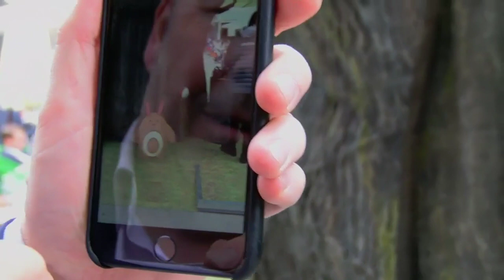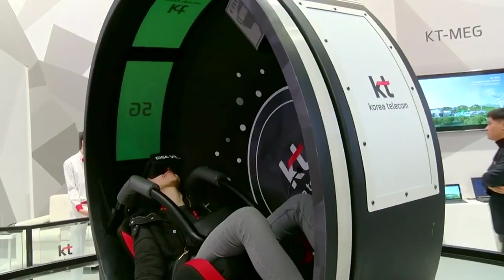拡張現実が仮想現実より主流に ポケモンGO開発者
「ポケモンGO」を開発したナイアンティック社のジョン・ハンケ氏は、拡張現実（オーグメンテッド・リアリティー、AR）がいずれ仮想現実（バーチャルリアリティー、VR）よりもビジネスの主流になるだろうと話す。

バルセロナで開かれた世界携帯会議で、BBCのローリー・ケスラン＝ジョーンズ記者がハンケ氏に話を聞いた。